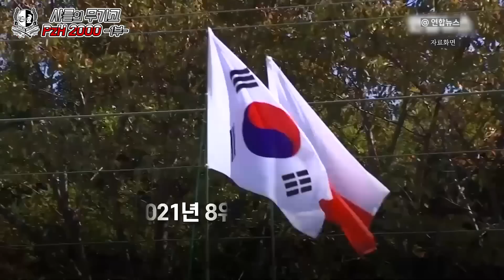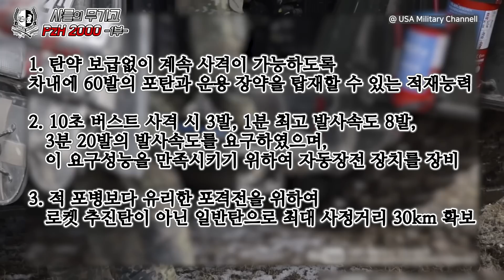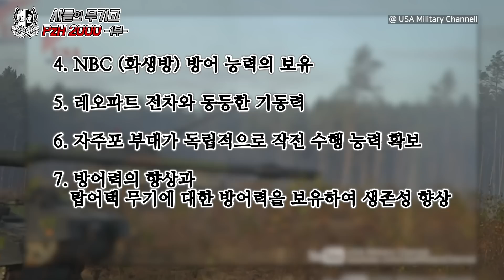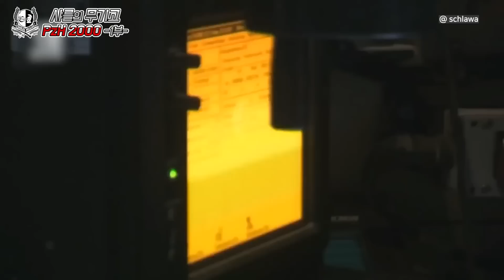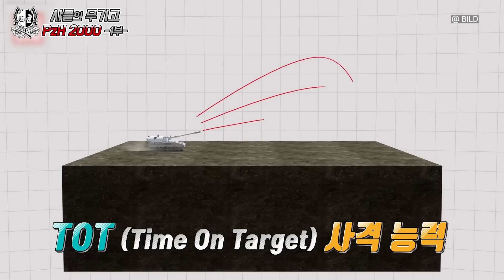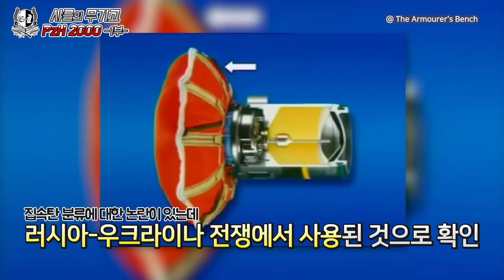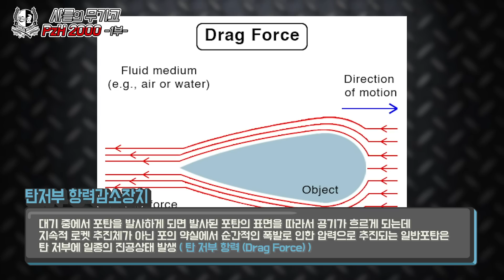[무기고] K9의 영원한 맞수, PzH 2000 -1부